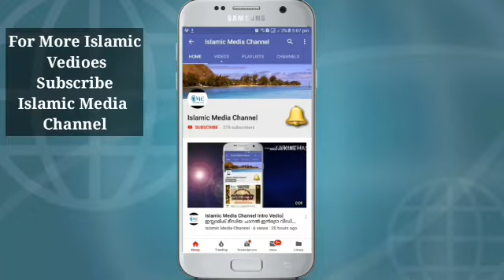മുത്ത് നബി ﷺ യുടെ ശ്രേഷ്ഠതകൾ 40 ഹദീസുകളിൽ ക്ലാസ്സ് 2| ശാഫി അസ്ഹരി മെരുവമ്പായി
മുത്ത് നബി ﷺ യുടെ ശ്രേഷ്ഠതകൾ 40
ക്ലാസ്സ് 2
ഹദീസുകളിൽ| ശാഫി അസ്ഹരി മെരുവമ്പായി